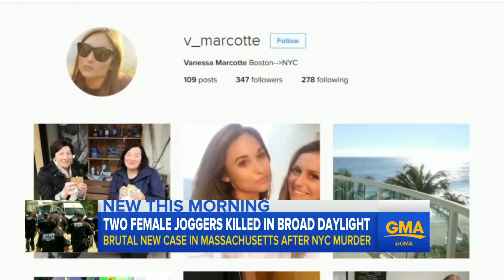Google Employee Killed While Jogging in Massachusetts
The body of Vanessa Marcotte, 27, was found in a wooded area half a mile from her mother's Princeton, Massachusetts, home.